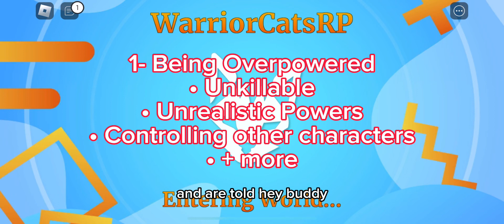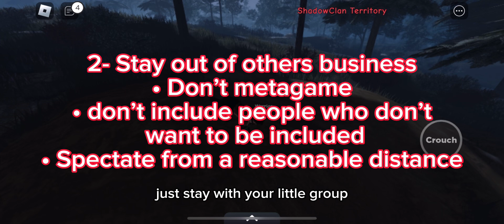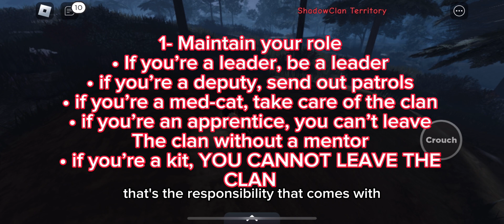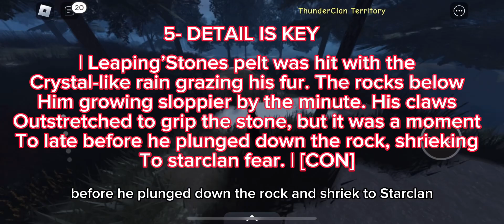A guide to Roleplaying! | Warrior Cats Ultimate Edition; Roleplaying Tips!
Please keep in mind, everything listed here is just personal experiences and henceforth is not required to be used. They’re just my own thoughts on how to improve your own roleplay style! Everyone has their own style to work with, and that’s entirely yours to find!

Do give some of these tips a try and see what helps you improve!